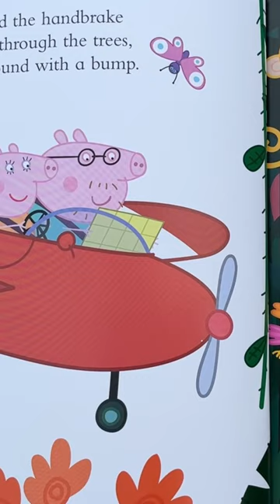Peppa peppa peppapig daddypig funny kid peppapigstory viralvideos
Peppa